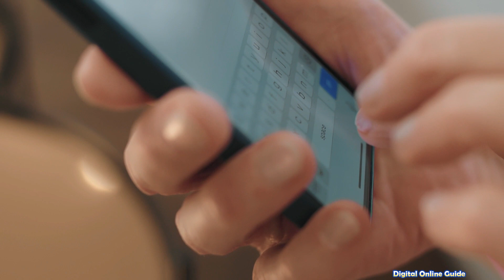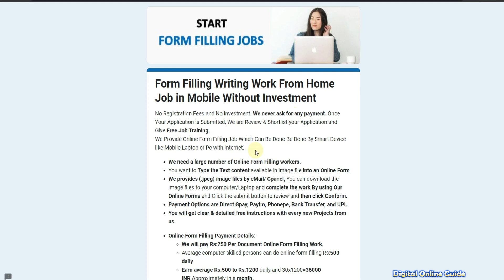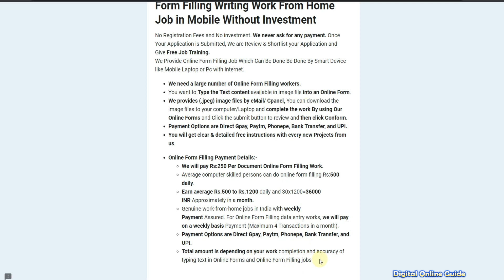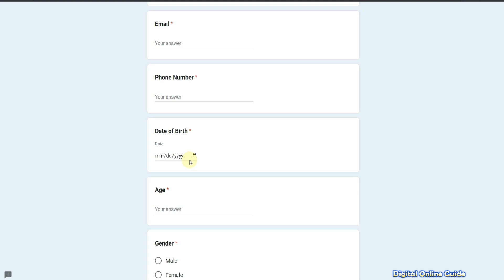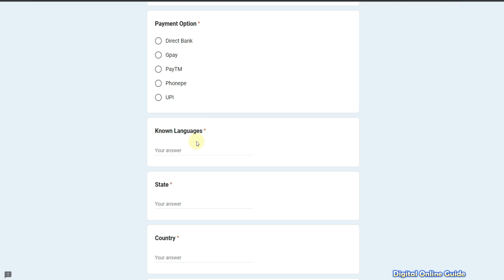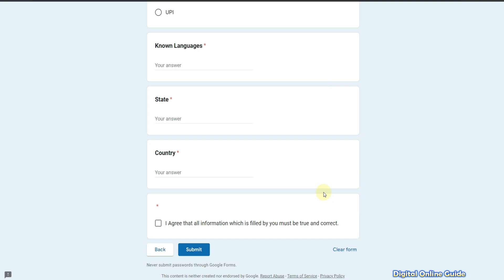🔴 FORM FILLING JOB 🔥 Earn Rs.250/Form 💥 Mobile Data Entry Typing job From Home No investment Tamil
in this video we make 🔴 FORM FILLING JOB 🔥 Earn Rs.250/Form 💥 Mobile Data Entry Typing job From Home No investment Tamil data entry jobs work from home in tamil | typing jobs tamil | captcha typing job in tamil | online jobs at home in tamil | make money tamil | writing jobs from home | online jobs in tamil | part time jobs in tamilmobile earn money tamil | Digital Online Guide channel
Digital online guide channel link⚡:
1) Like This Video
3) Share Your Best Comment
4) Share to WhatsApp Status & Groups